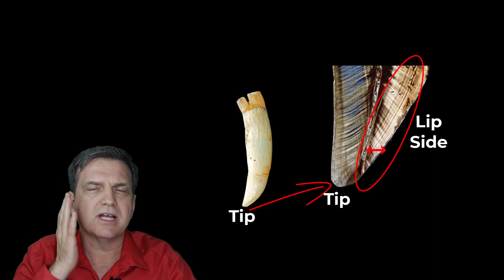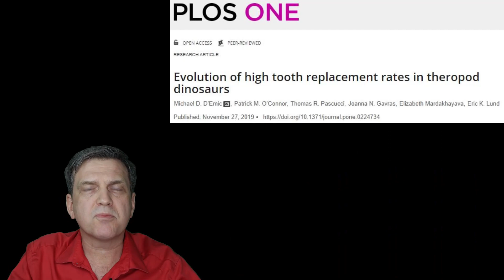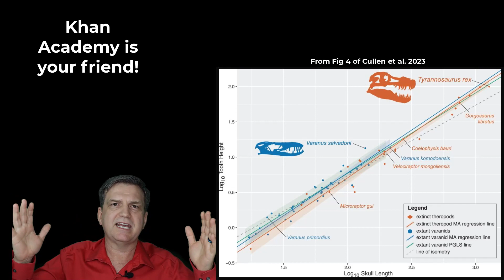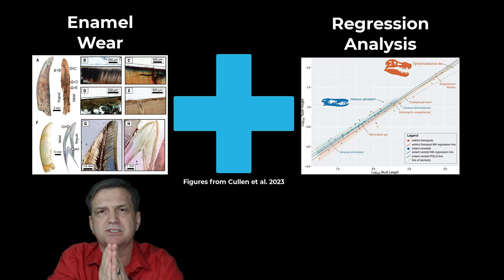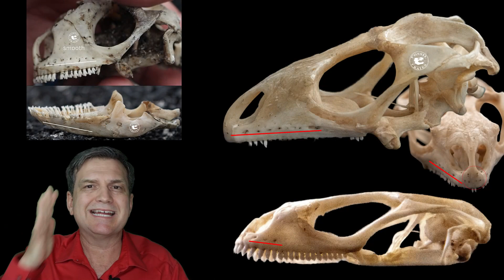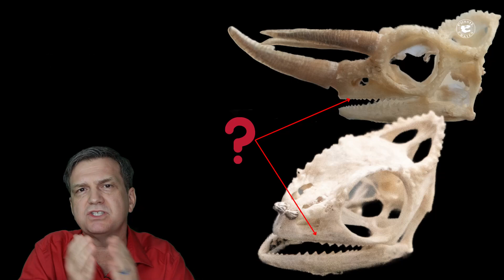Apoca-Lips Now! The Dinosaurs Have Lips Paper Explained💋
Dr. BC goes over the new lip paper's points with some fun photos and graphics, plus provides you with the world's largest collection of never-before-seen lizard teeth!

Cullen et al. 2023 published a paper on why theropods have lips and it is chock full of info!

The takeaway?  Lips!

This conclusion came from Cullen et al. using:
Enamel differences between alligators and theropods (to suggest the value of lips both in tooth hydration and wear prevention)
Regression analysis of theropod and varanid lizard total skull length plotted against total tooth height (to show mathematically scales could be possible on ziphodont beasts the size of Tyrannosaurus)
Foramina similarities between lizard and theropod maxillae
(paragraphs on soft tissue that we don't get into in this video)
Lips!

Contrast this with our previous two videos on No Lips for the other side of the argument.  And where does Spinosaurus fit in??? ;-)

0:00 Introduction
0:28 Enamel research
1:41 Tooth replacement times
2:37 Regression research
4:48 What Dr. BC would like to see next
05:26 Foramina research
6:56 The world's largest collection of never-before-seen photos of lizard teeth!
7:32 Recap of the work
7:33 Lips are the primitive condition
8:16 Dr. BC's Lips vs No Lips observations
8:57 Hope for the future!